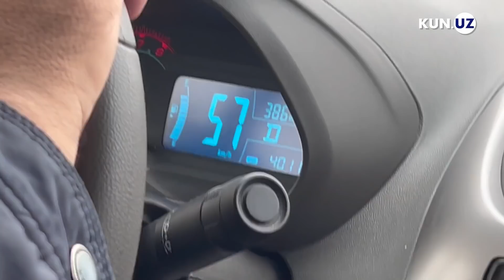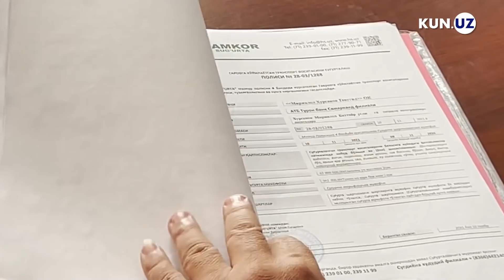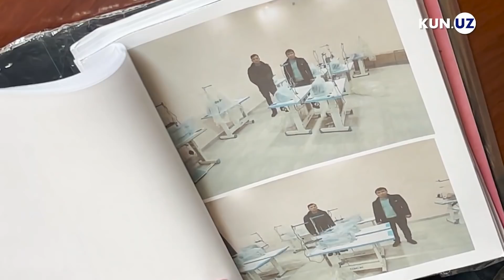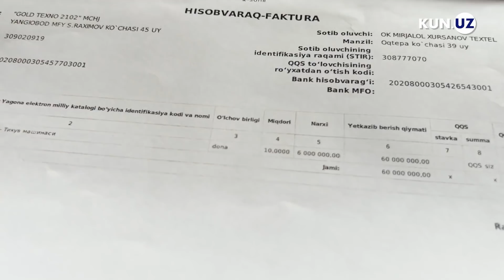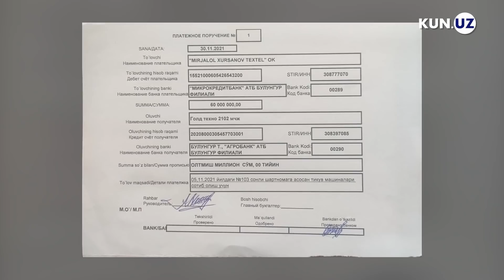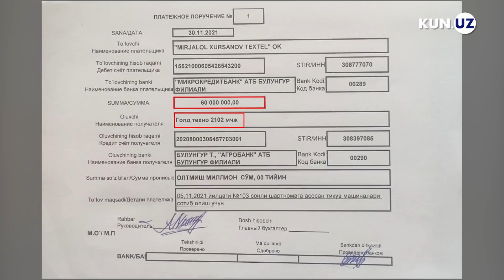Tadbirkorga berilishi kerak bo‘lgan pullar qayerda?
Samarqand viloyati Bulung‘ur tumanidan «MIRJALOL XURSANOV TEKSTEL» korxonasi rahbari Mirjalol Xursanov tahririyatimizga murojaat qildi. U yangi ochilgan oilaviy korxonasiga 3 yil muddatga 60 mln so‘m kredit olish maqsadida «Mikrokreditbank»ning Bulung‘ur tuman filialiga ariza yozgan. Unga ajratilgan mablag‘ evaziga korxonasiga tikuv mashinalari va dastgohlari o‘tkazib berilishi kerak bo‘lgan.